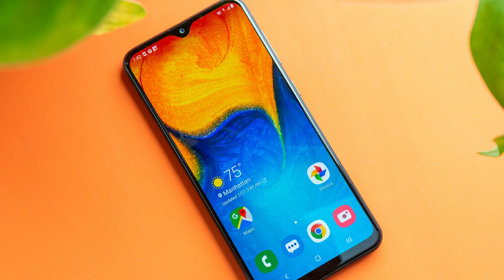Samsung Galaxy A70s & A20s From 11,999 Rs/- Price And Full Details | வாங்கலாமா ? | BG | Tamil